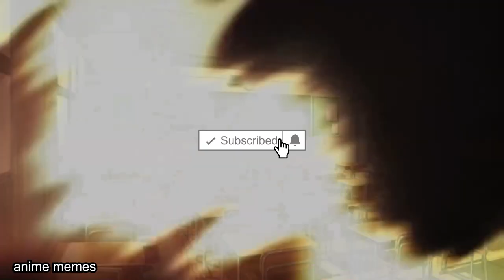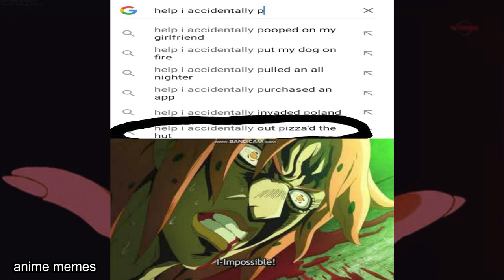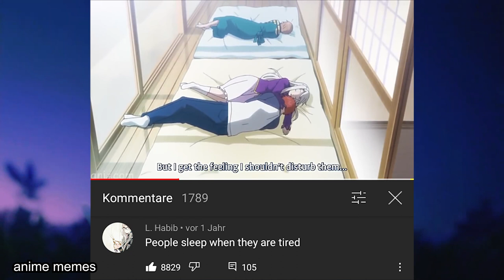ANIME MEMES V81 (MUSIC)